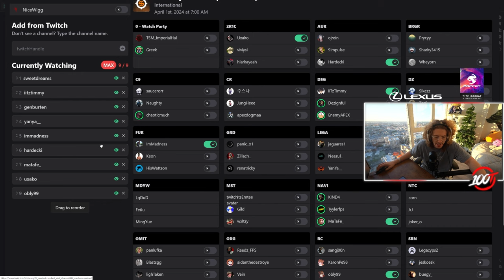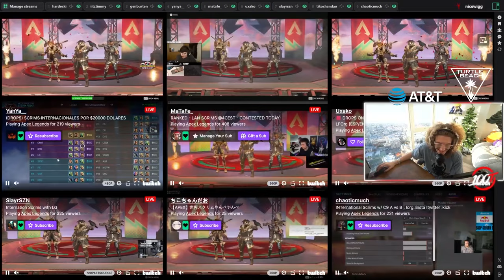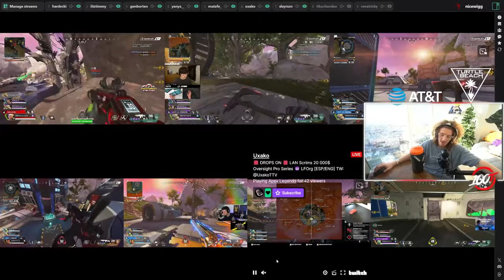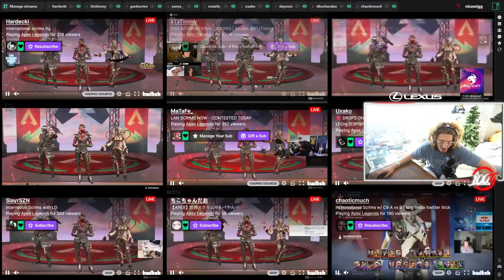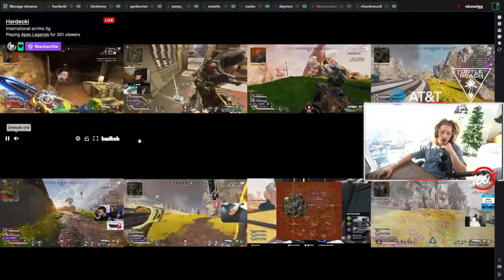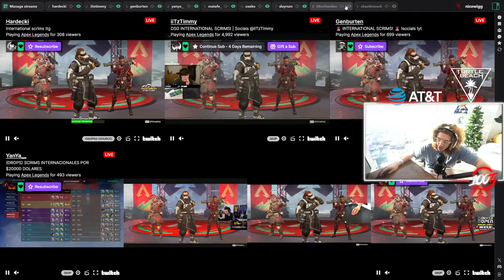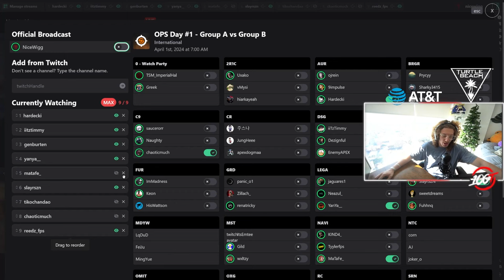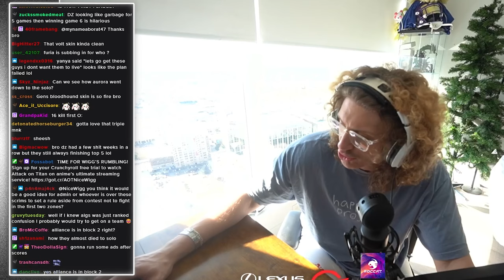SCRIMS FOR MONEY ! - Day 1 - Oversight Pro Series ($20,000 LAN Scrims Series) - NiceWigg Watch Party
Join The NiceWigg Watch Party for an exhilarating Day 1 of the $20,000 Oversight Pro Series LAN / International Scrims. Experience the intense competition, strategic gameplay, and thrilling moments as teams battle it out for victory and cash prizes.

Can a Team Win $20,000 at the Oversight Pro Series Scrims? NiceWigg Watch Party Breakdown
Day 1 Stars Emerge at the Oversight Pro Series Scrims - NiceWigg Watch Party Review
Top Plays & Strategies from Day 1 of the $20,000 Oversight Pro Scrims - NiceWigg Watch Party
Which Pro Team Will Dominate the Oversight Pro Series? NiceWigg Watch Party Speculation
Apex Legends Scrims Get Serious: $20,000 Oversight Pro Series Heats Up - NiceWigg Watch Party
Who Will Qualify for the Oversight Pro Series LAN Event? NiceWigg Watch Party Discusses
Breakdown of Pro Player Strategies at the Oversight Pro Scrims - NiceWigg Watch Party
Join the Hype! $20,000 Oversight Pro Series Scrims with NiceWigg Watch Party
Apex Legends Esports Action: Watch the Oversight Pro Series Scrims with NiceWigg
Don't Miss a Moment: Day 1 Highlights from the Oversight Pro Series Scrims - NiceWigg Watch Party

Video timestamp :

Game plan & POVs for the first set : 00:00:00
GAME 01 : 00:01:19
GAME 02 : 00:17:04
GAME 03 : 00:36:08
GAME 04 : 00:54:14
GAME 05 : 01:13:39
GAME 06 : 01:33:04